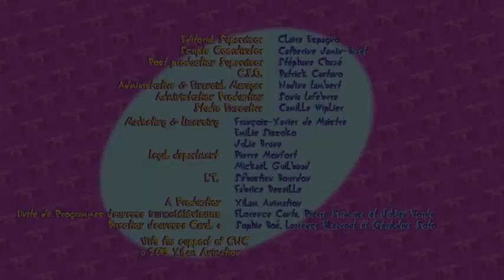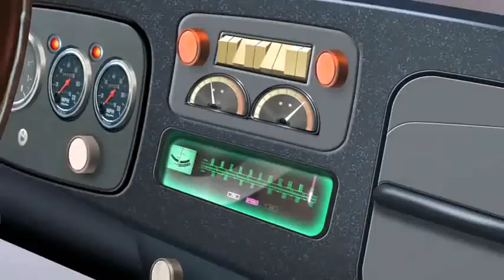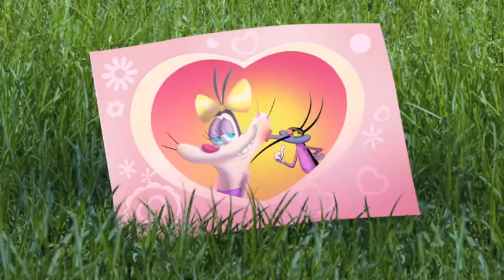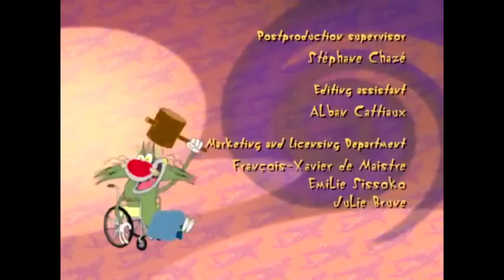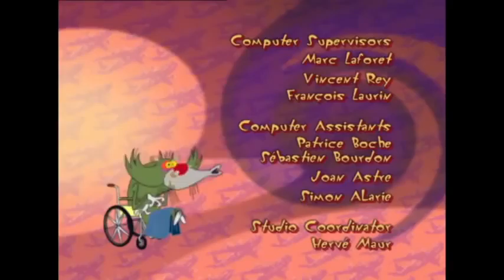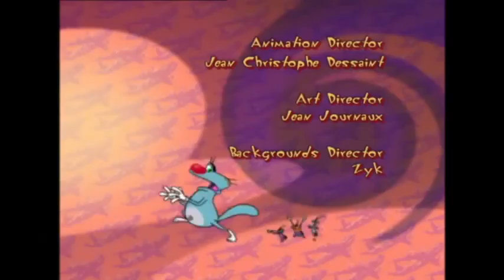Oggy and Jack This is the best animation Oggy 2021